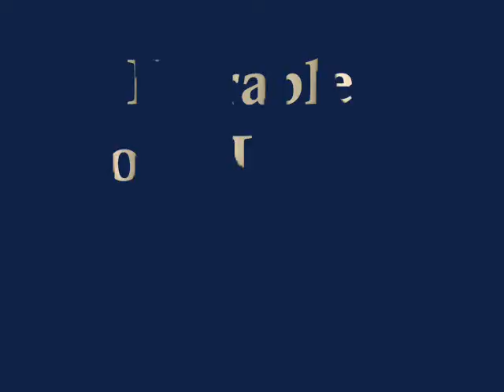Castle Rock CO - Painter Contractors - Lewis Custom Painting - House Painters - Colorado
Showcasing the high quality Interior, Exterior, & Commercial Painting projects of Lewis Custom Painting.